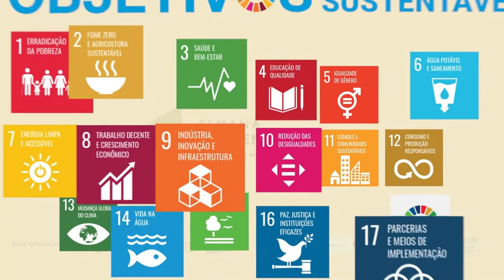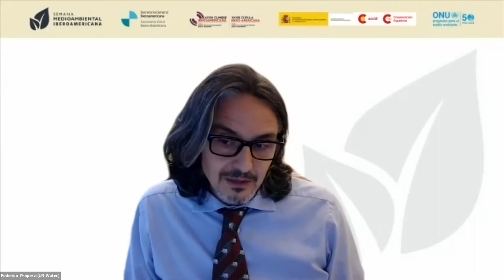O papel da água nos Objetivos de Desenvolvimento Sustentável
A sessão sobre água e ODS6 é proposta com a vocação de inaugurar a série de sessões dedicadas aos recursos hídricos na Semana Meio Ambiental Ibero-americana, com o foco posto no ODS6. A atualização dos relatórios de progresso, recentemente publicados pela ONU-Água, mostra que no espaço ibero-americano fica um importante caminho por percorrer para alcançar as metas em 2030, em particular em matéria de depuração, qualidade das águas e governança.

A sessão analisará o estado de avanço do ODS6, e como este é chave para a Agenda 2030, reflexionando sobre as ações e políticas que devem ser reforçadas no espaço ibero-americano